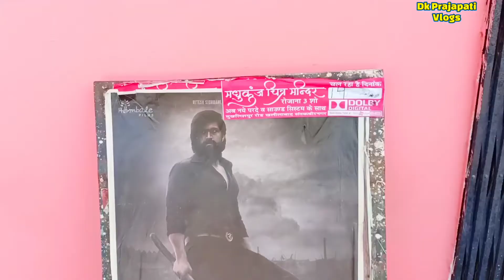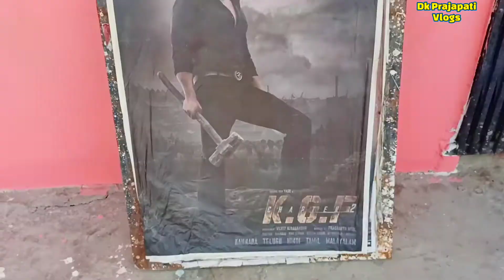Madhukunj chitra mandir khalilabad | kgf chapter 2 movie vlog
hello beautiful people  in this vlog we are showing kgf movie vlog.

WATCH OTHERS VLOGS